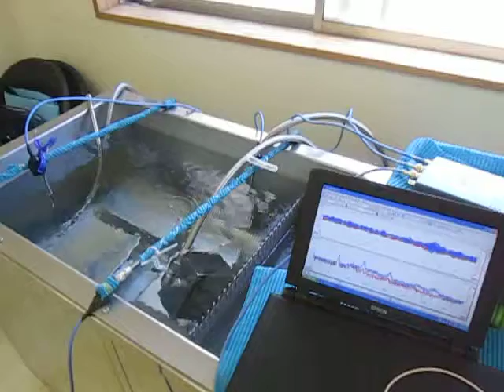音響特性を利用した超音波制御技術 Ultrasonic control technology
新しい「超音波制御技術」を開発しました。

特に、
　複雑な形状や、精密部品の洗浄・・に対する効果的な

従って、適切・あるいは有効な
　異なる周波数の振動子の組み合わせ・・
　洗浄対象に合わせた使用方法が決定できます。

　洗浄対象物の数量・・に対する相互作用もあり

　１）超音波の非線形現象と、洗浄効果の解析
　２）洗剤・溶剤・・・洗浄液による超音波の非線形現象の解析
　３）流水式超音波の解析
　４）超音波による、部品の表面検査技術の開発
　５）超音波伝搬現象に関する、代数モデルの研究

１）２８ｋHz　３００W
２）３８ｋHz　１５０W
３）４０ｋHz　　５０W
４）７２ｋHz　３００W

２種類の異なる「超音波振動子」を同時に照射するシステム

３種類の異なる周波数の「超音波振動子」を利用する技術

Ultrasonic control technology utilizing acoustic characteristics

System to illuminate different "ultrasound transducer" at the same time

The ultrasound system utilizing a "degassing micro bubble generator"

It was applied Shannon's juggling theorem "ultrasonic control" method